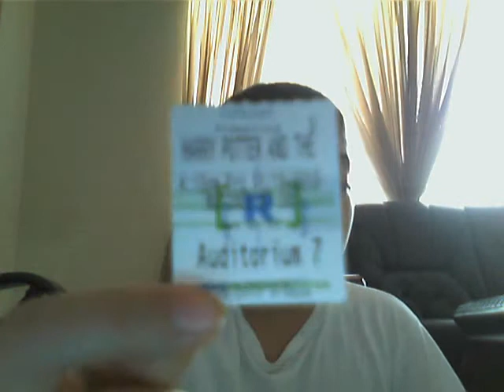Harry Potter and the Deathly Hallows Part 1 Movie Review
Harry Potter came out in 01